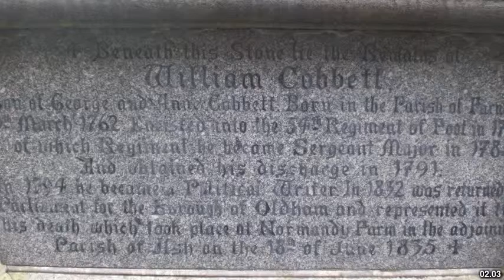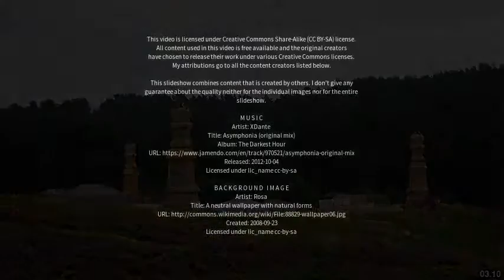Best places to visit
Best places to visit - Farnham (United Kingdom) Best places to visit - Slideshows from all over the world - City trips, nature pictures, etc.